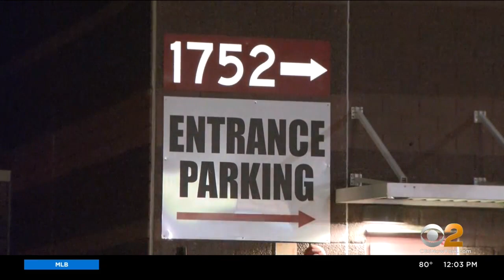BJ's reopens after shopper shot and killed in parking garage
The NYPD said the suspect tried to steal Dereck Chen's backpack, then pulled out a gun and shot him in the face, CBS2's Elijah Westbrook reports.